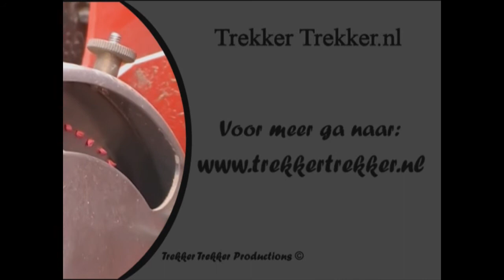Uien zaaien met de John Deere 6330 met RTK GPS Trimble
Uien zaaien met de John Deere 6330 met RTK GPS Trimble met daarachter een ... zaaimachine.